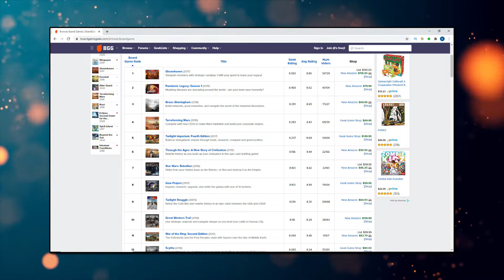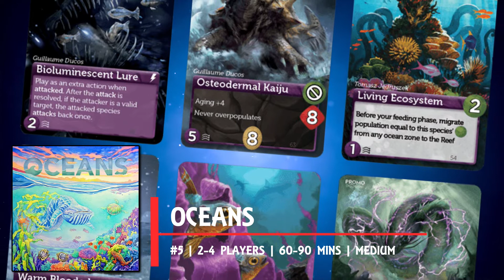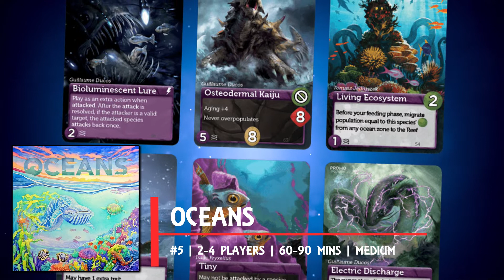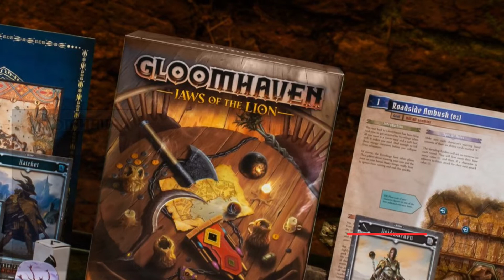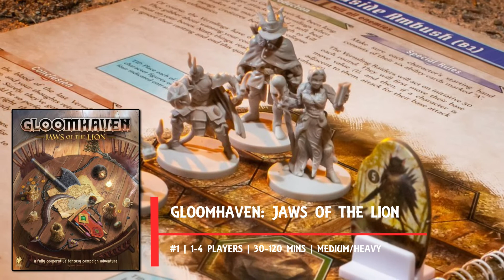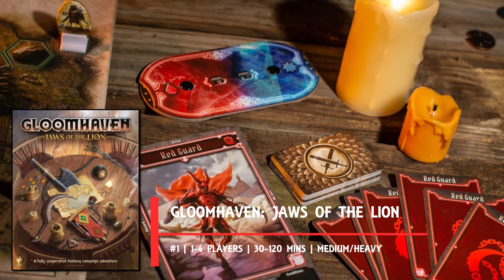The 10 Hottest Board Games of 2020 - Part 2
as we approach the end of the year what better time to take stock of all the best and brightest board games that were released in this here year of 2020.